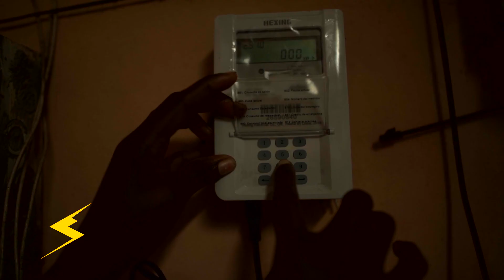Herrera, Quita Sueño y Engombe se iluman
Con el apoyo del Banco Interamericano de Desarrollo, hemos rehabilitado las redes de distribución eléctrica en los sectores: El km12 de Haina, El Café de Herrera (parcial), Prolongación 27 de Febrero, El Abanico de Herrera (parcial), Loyola, Cañada Tufi, Barrio Paraiso, La Altagracia (parcial), las Colinas Canaán y Los Sanjuaneros, quienes cuentan con un servicio 24 horas de electricidad, influyendo directamente en la mejora de la calidad de vida de los habitantes de estas comunidades.